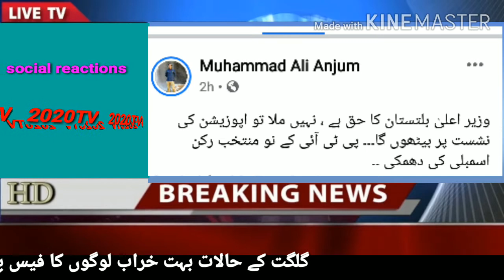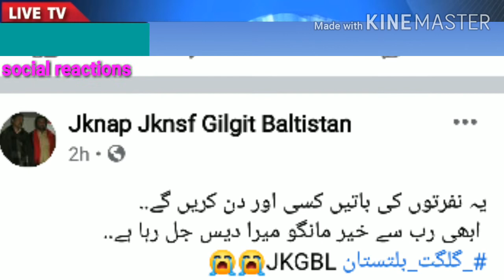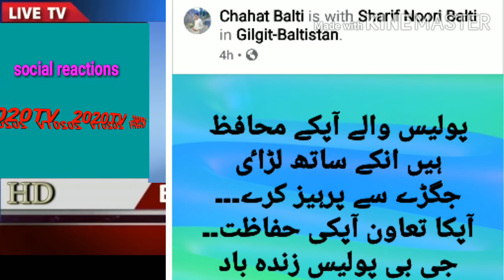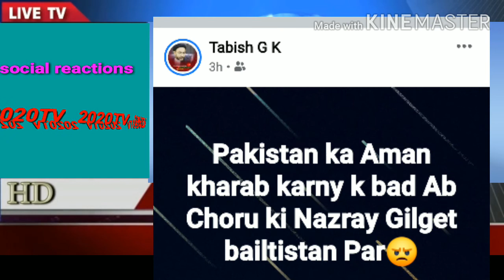گلگت کے حالات بہت سنگین ......لوگوں کا سوشل میڈیا پر رد عمل 2020 ٹی وی کے سکرین پر شائع